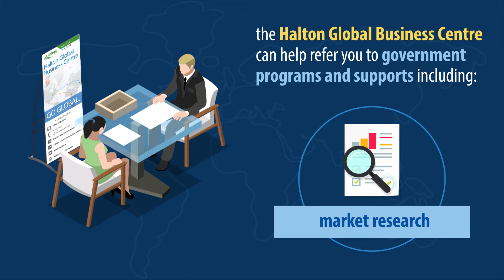Halton Global Business Centre – Information About and Referrals to Government Programs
The Halton Global Business Centre (GBC) is a one-window hub of resources and experts that help local small to medium-sized businesses scale up, export, and go global. If you’re a local business owner looking to expand your business, the GBC can provide early-stage consultation and analysis and refer you to programs and supports including financing, market research, supply chain information and more.

Visit halton.ca or call 311 to learn more and connect with a business consultant today.